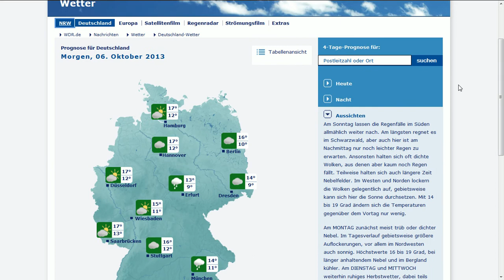5 10 2013